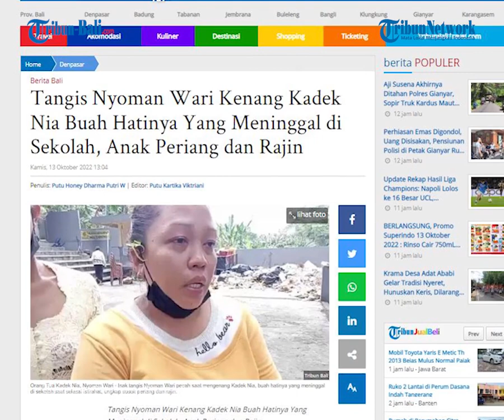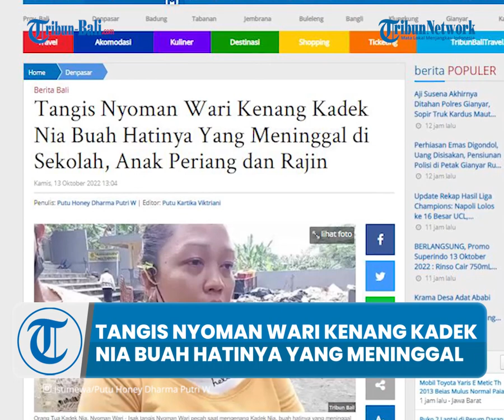Tangis Nyoman Wari Kenang Kadek Nia Buah Hatinya Yang Meninggal di Sekolah, Anak Periang dan Rajin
Siswi SMPN 13 yakni Kadek Nia Sugiartini hari ini Kamis, 13 Oktober 2022 telah usai menjalani prosesi kremasi di Krematorium Santha Yana.
Seperti yang diberitakan sebelumnya, Almarhum diketahui meninggal dunia secara tiba-tiba di ruang kelasnya yakni kelas 8 G.
Almarhum merupakan salah satu buah hati kesayangan pasangan suami istri Nyoman Wari dan Nengah Sumadi asal Karangasem.
Saat dijumpai Tribun Bali tampak keluarga dari almarhum sedang melakukan persembahyangan untuk ketenangan almarhum.

(IAG)